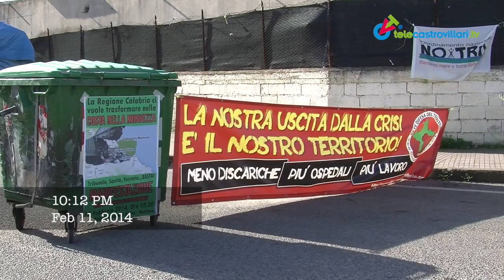connectnews 11 febbraio 2014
Centrale del Mercure: Il blocco dell'autostrada degli autotrasportatori
Rifiuti: I sindaci del nord Calabria decideranno dove portare l'indifferenziato
Eterno Padre Castrovillari: Ostruita la strada di accesso alla cappella sul fiume Coscile